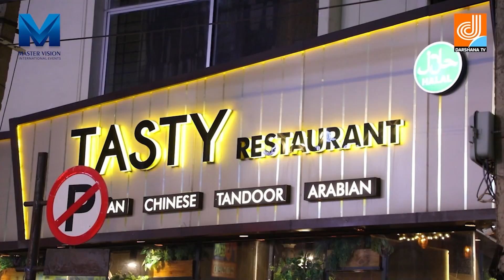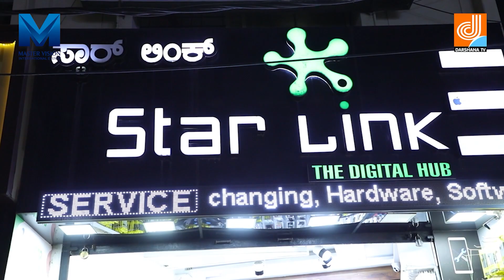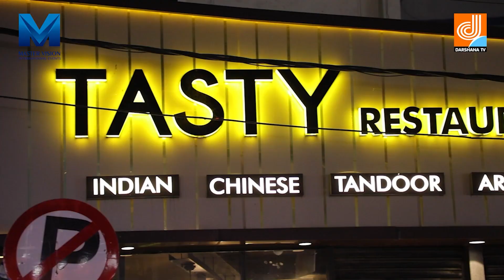Safalamee Yathra interview with Ramshad | Master Vision programs | Darshana TV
Timing :
Saturday & Sunday

Re- Telecast

SAFALAMEE YATHRA | Ramshad | MASTER VISION INTERNATIONAL | DHARSHANA TV